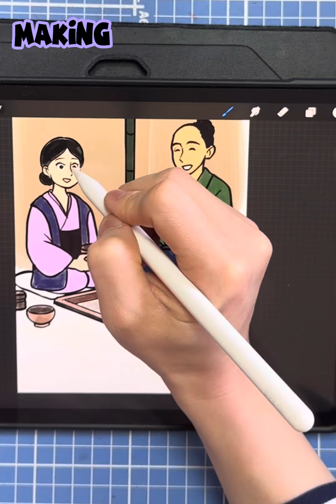【making】山姥（やまんば）のモーニングルーティン☀️ Mountain witch morning routine☀️paperdoll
お仕事依頼はtiktokのDMまで♡

【音源】
・Otologic